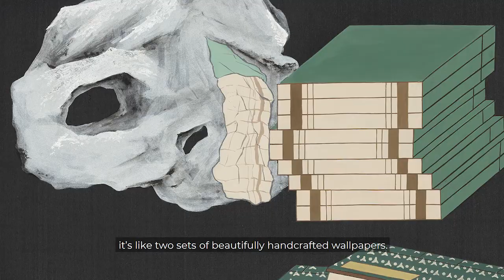H&H Unplugged - SEOUL SEARCHING WITH TEO YANG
Designer Teo Yang spent many years studying and working abroad to gain global experience to influence his work, but eight years ago he returned to Seoul in his native South Korea, from where he discusses with Yoko Choy his mission to breathe new life into the country’s famed heritage.

He chose specifically to set up his home-cum-studio in one of the capital’s traditional villages, immersed in its ancient architecture. But he acknowledges the dichotomy of the still-revered ancient ways existing alongside the super high-tech character of this mega-city and it is his studio’s mission to create a harmonious balance between the two in an eclectic range of projects.

Considered a leader among South Korea’s contemporary designers, he was chosen to refurbish the space for the Gyeongju National Museum. In redesigning Seoul’s Kukje Gallery, the space became not just a home for art, but a living space that recreated a collector’s gallery together with a dining room, fitness studio and spa – a holistic concept blending art and contemporary lifestyle. Not least, he is also the mastermind behind a range of skincare based on Korean traditional remedies. And in a commission by de Gournay, the celebrated British wallpaper manufacturer, to add a new Korean collection of handcrafted wallpapers to its range, he was able to further promote Korean culture and values internationally through his work. Truly a man for all eras.